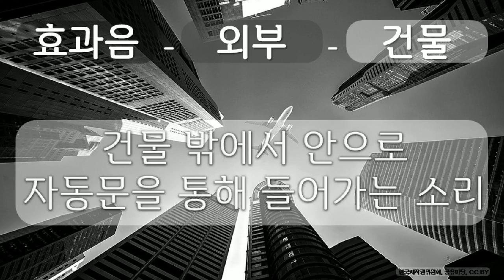효과음, 외부, 건물 4 외부, 건물, 건물 밖에서 안으로 자동문을 통해 들어가는 소리, 공유 마당